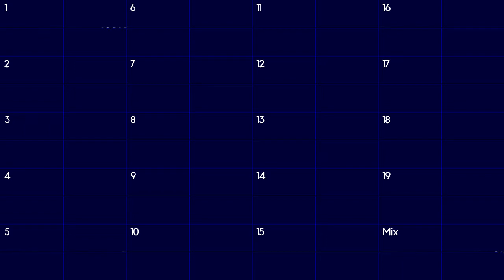CHIPTUNE - Smirk - Skybridge (XM) | Channel View + Mix on Corrscope v0.8.1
Corrscope is a brilliant open-source console/forms application written in python that enables you to generate an array of frequency-triggered waveform displays on a given set of wave files which are basically channel-wise exportations of a tracker file, a MIDI file, or maybe even a DAW project, or literally of anything you want, sync them and arrange the wave plots on the screen per your liking (Specifying how many Rows/Columns you need) and export the composition using any video codec you like with a selected audio track applied (in common sense, the final mix of the aforementioned Tracker/MIDI/DAW project (All in WAV format) with ease. Yesterday, I simply found the name of it and I was one search away from it.

In the first test, I exported a MIDI file with Corrscope which is available on my 2nd channel. In both videos, I have changed the FFMPEG syntax to use libx265 instead of the traditional x264. However, simply relying on the CPU is a drawback I see in it. Or it's just me not knowing how to govern FFMPEG to make use of Intel QSV (Hardware Accelerated) codecs in encoding videos.

➡My MT-32 SoundFont!